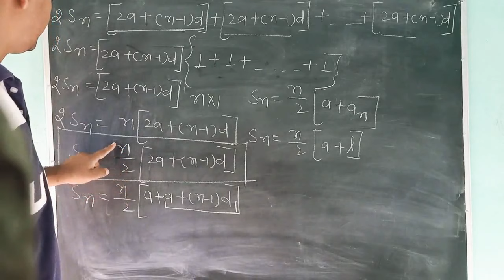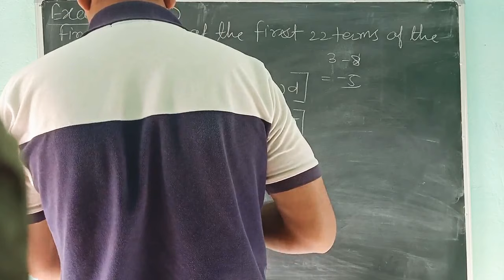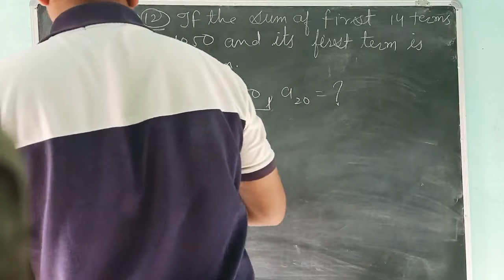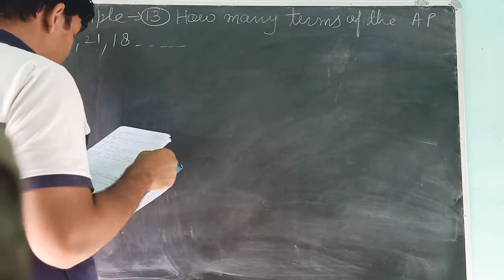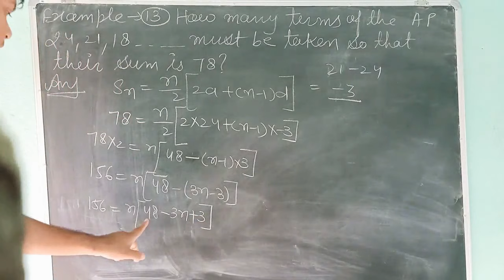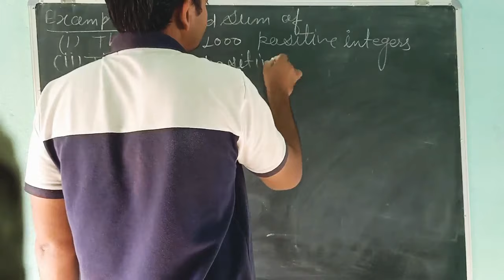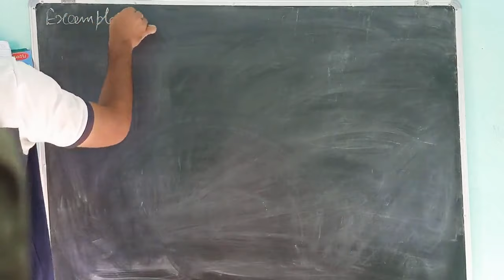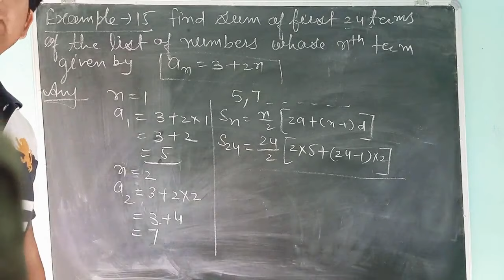Class10 maths part2